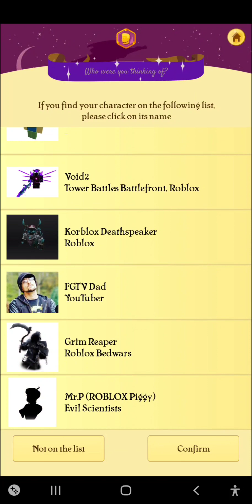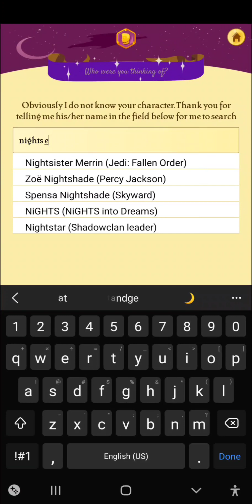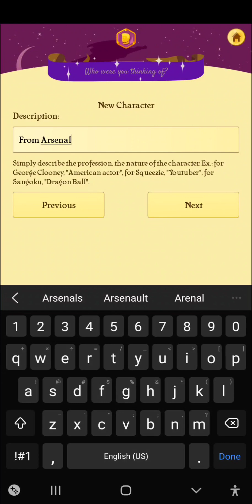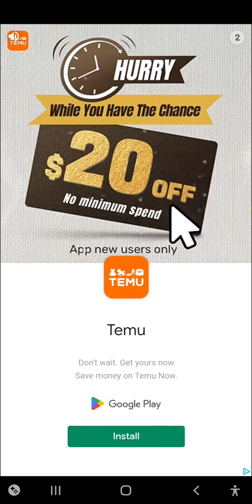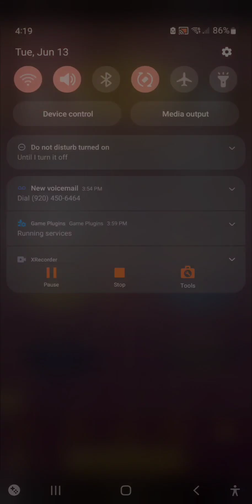Akinator...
The genie...
(Bad description :( )
Regular curiousity footage...